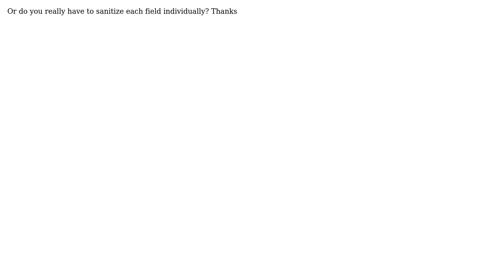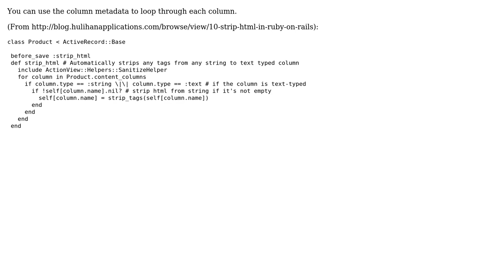Rails - Is there a way to strip HTML from all fields when saving to the database?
With thanks & praise to God, and with thanks to the many people who have made this project possible! You are responsible for your own actions.